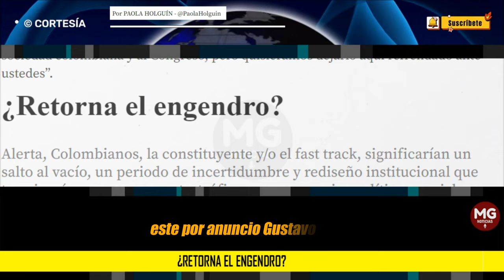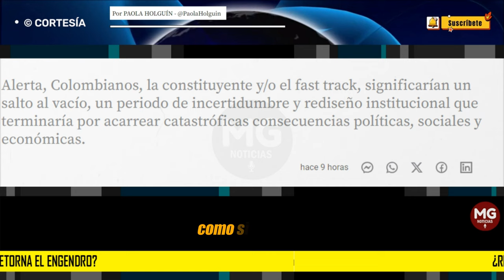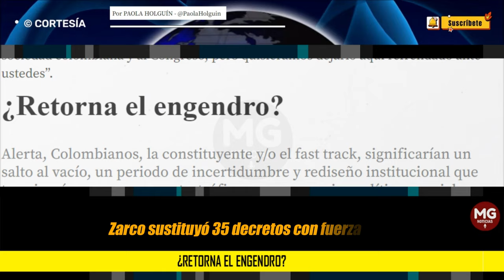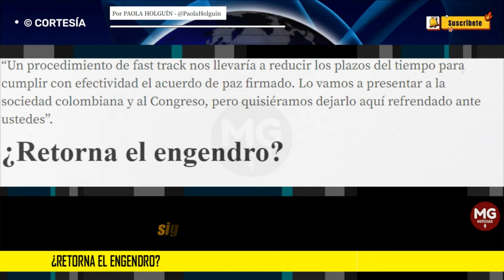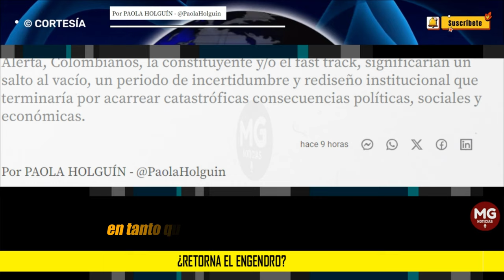ALERTA COLOMBIANOS, ¿RETORNA EL ENGENDRO? ⚠️ Por Paola Holguín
Alerta, Colombianos, la constituyente y/o el fast track, significarían un salto al vacío, un periodo de incertidumbre y rediseño institucional que terminaría por acarrear catastróficas consecuencias políticas, sociales y económicas.